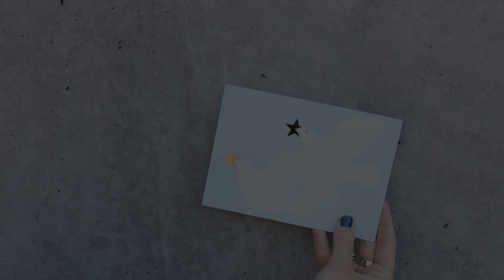Twirling Doves Holiday Cards | MoMA Design Store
"Peace." Eight cards with pop-up elements and metallic foil. White envelopes.